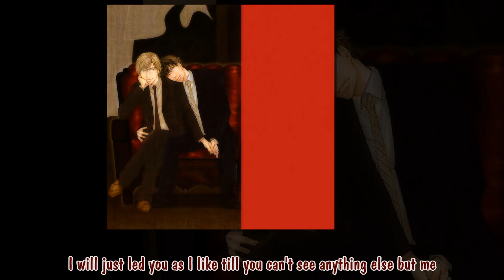[Engsub BLCD] Beauty & Ghost - Track 8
Novel: Beauty & Ghost
Cast
Sato Seiji: Yusa Kouji
Sagaki Kota: Kondou Takashi